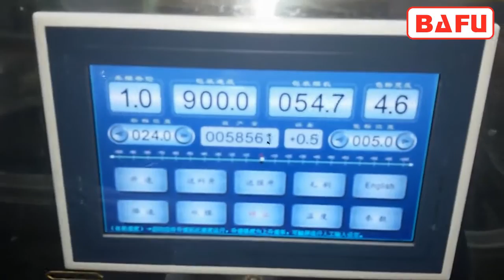maquina de embalar docês, Embaladora flow pack para balas e chicletes,Flow Pack para embalar doces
BAFU FWM1200 máquina de embalar doces de alta velocidade é uma máquina de embalagem automática de qualidade super para a velocidade de embalagem bola de chocolate, bola doces etc. Usando dispositivo de alimentação automático, embalagem até 1200 pcs / min.
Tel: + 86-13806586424